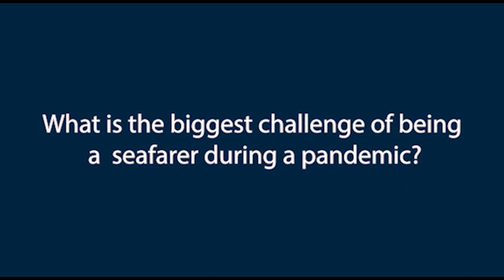Day of the Seafarer